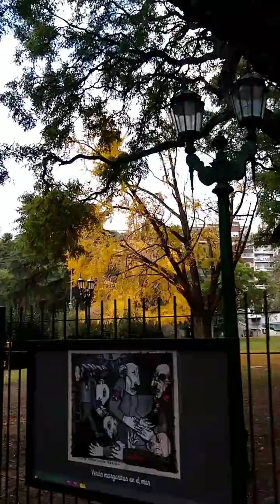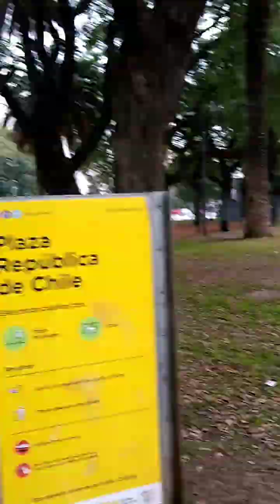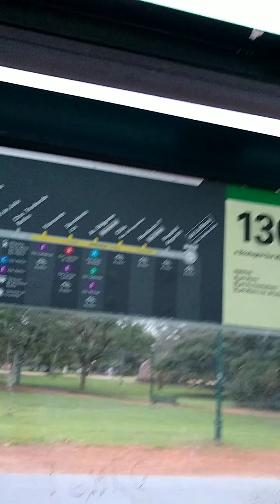বুয়েনোস আইরেস, আর্জেন্টিনা!!! Buenos Aires Argentina!!